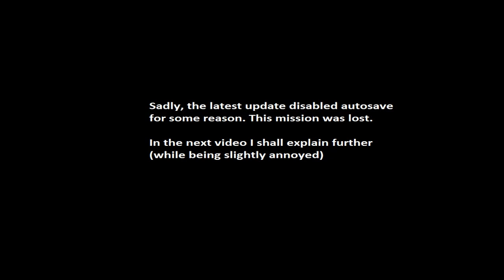Let's play XCOM Enemy unknown 2012 part 44 "True to form"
We encounter some nice Xcom bugs during a fun mission.